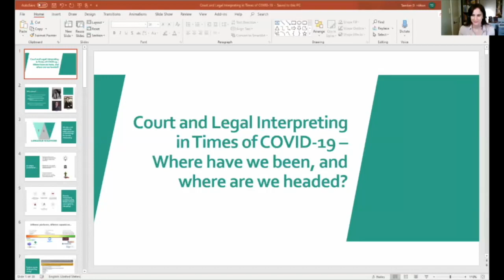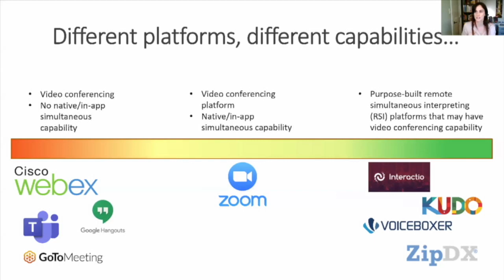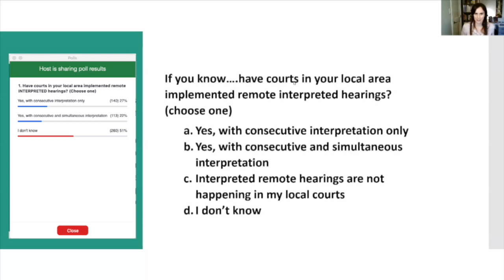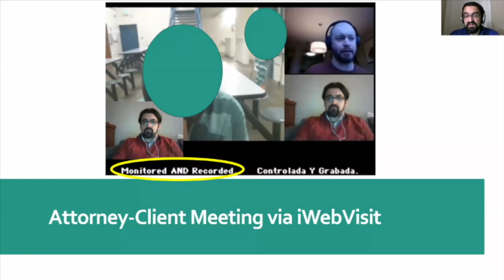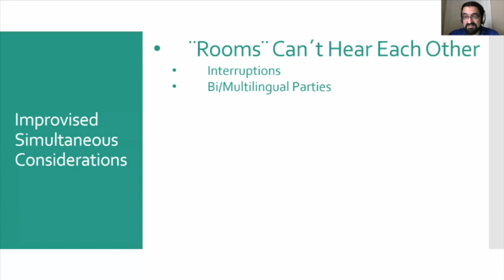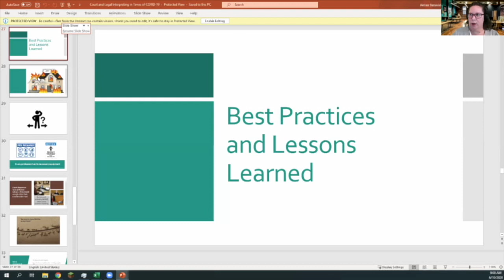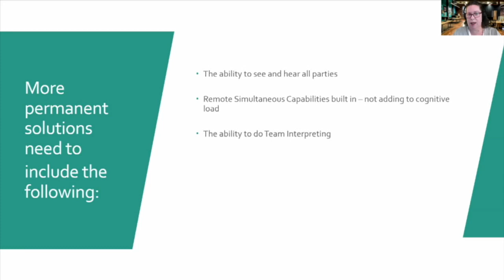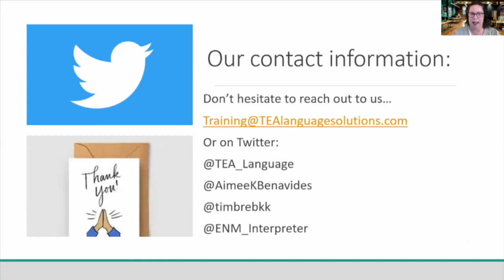RSI 3: Court and Legal Interpreting in Times ofCOVID-19-Where Have We Been and Where are We Headed?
As courts and legal professionals have scrambled to pivot to remote delivery of court and legal services, the interpreters who support them have also been working to adapt and innovate. Aimee Benavides, Ernest Nino-Murcia, and Tamber Hilton are freelance Spanish court interpreters based in the United States, in California, Iowa, and Washington, D.C., respectively. They will share trends and experiences related to legal interpreting during these times of crisis; solutions and lessons learned derived from their practices; and will also present tips and suggestions to help chart a way forward for the field of remote court and legal interpreting. Please join us for what we expect to be an exciting and dynamic presentation by these three committed interpreters.